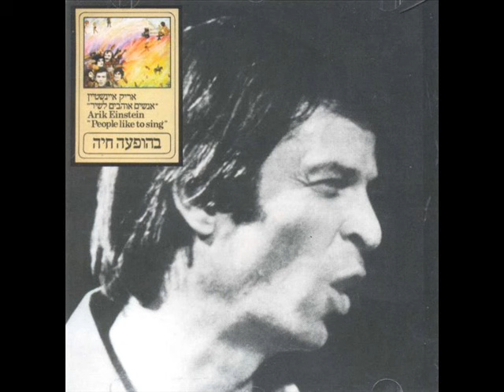אריק איינשטיין הימים חולפים (הופעה חיה) Arik Einstein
אריק איינשטיין "הימים חולפים (הופעה חיה)" מתוך האלבום "אנשים אוהבים לשיר בהופעה חיה"